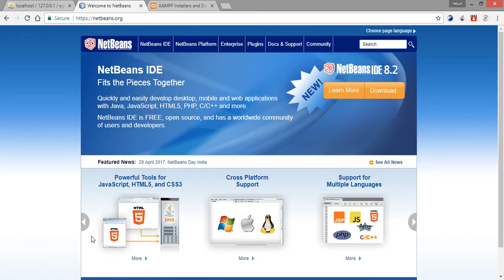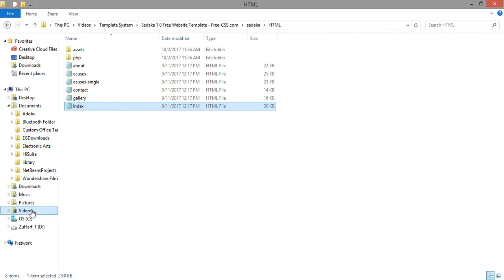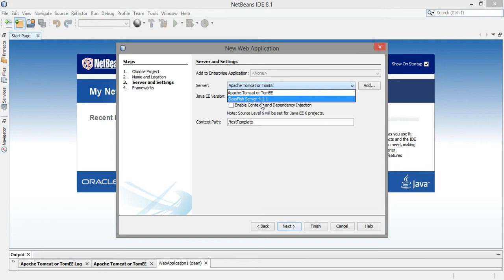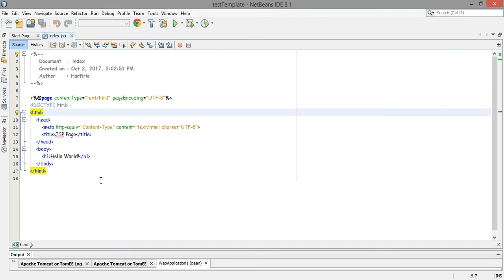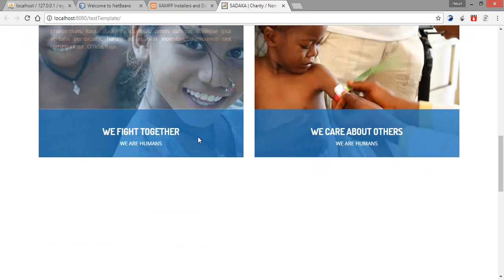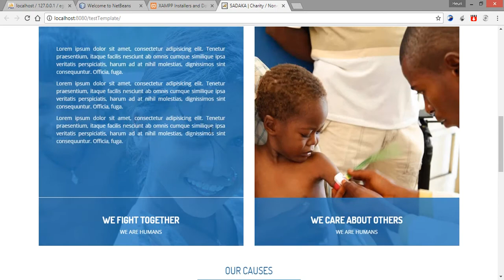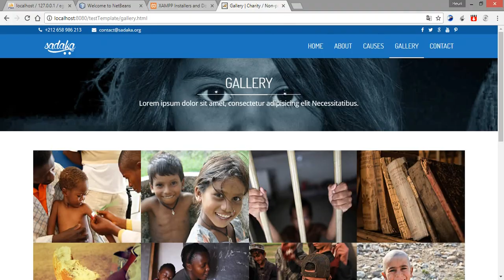How to use CSS template in jsp using NetBeans for Beginer [Bahasa Melaysia]